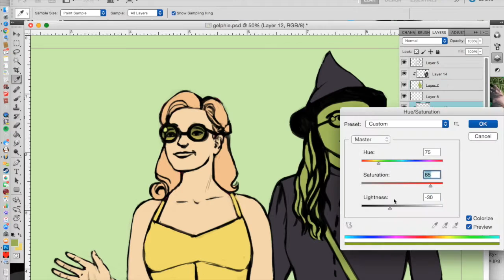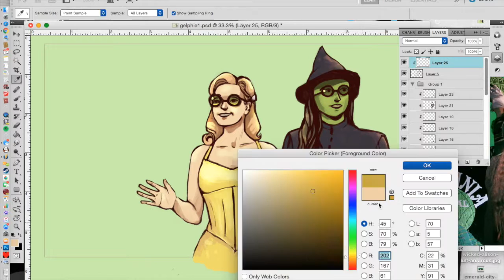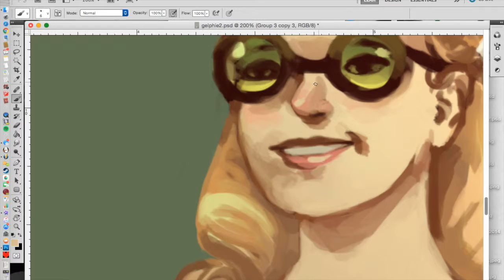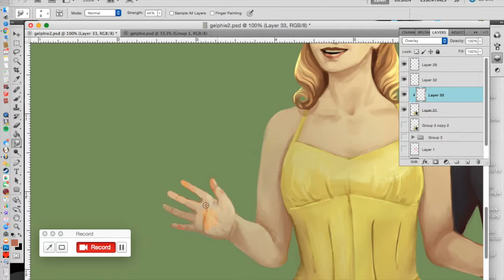Glinda and Elphaba Speedpaint